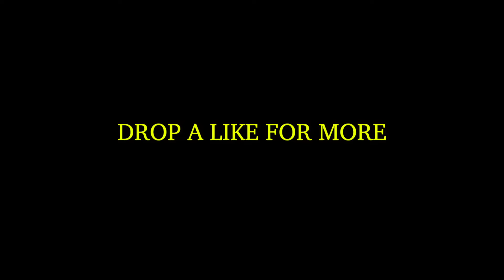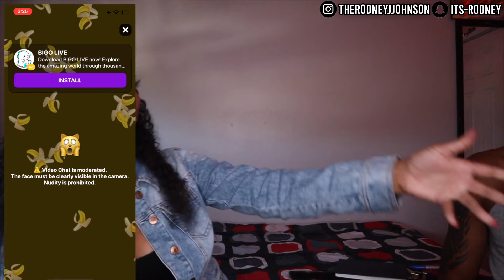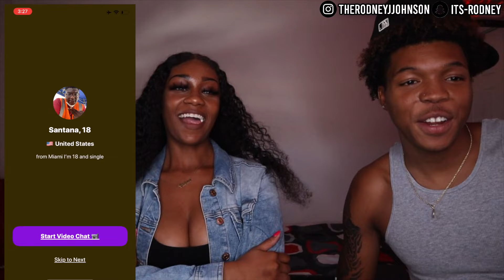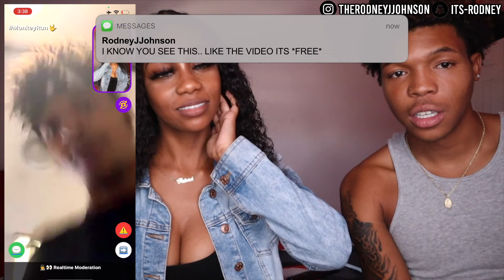Deep VOICE prank on MONKEY APP! 😂😂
in this video, Switching Her Voice Prank on the New Monkey App **too funny**.. They think it's her talking, but it's me on the side. But they can't see me, let's see how they react!

HER SNAPCHAT: pea: anxiety_is_lame